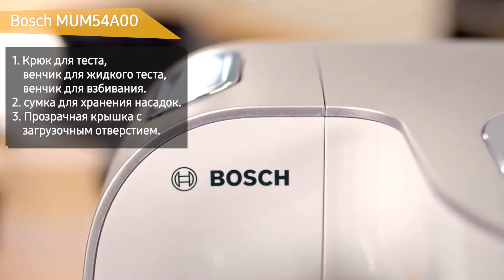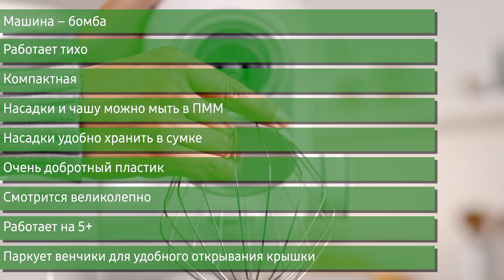Кухонный комбайн Bosch MUM54A00